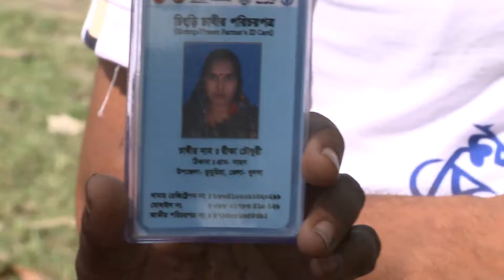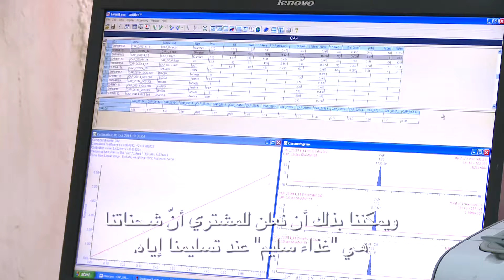CODEX IN BANGLADESH - Arabic